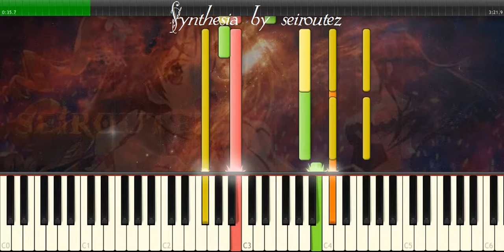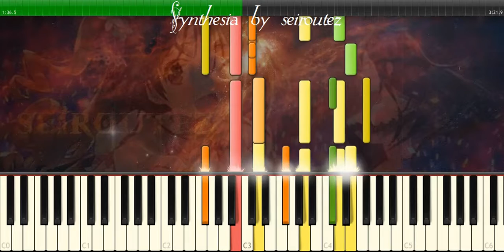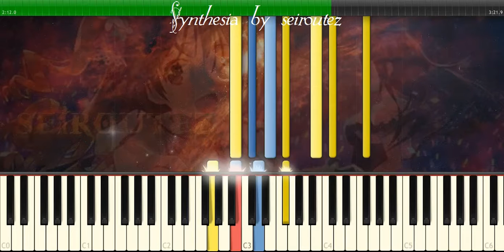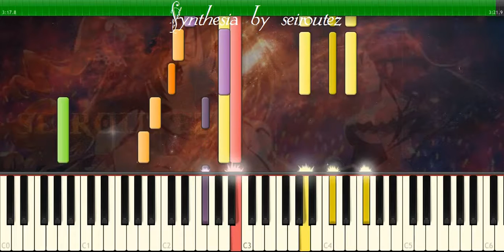[Synthesia][MIDI] armyofdreams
[Synthesia][MIDI]